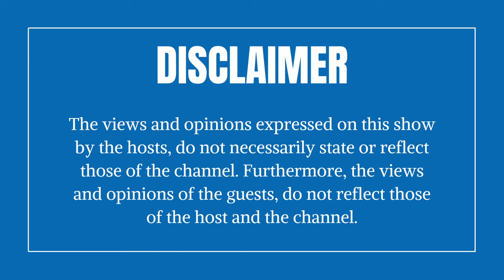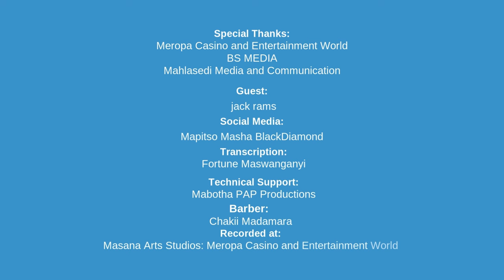Limpopo's ENTERTAINMENT Landscape: "RADIO Is Out Of TOUCH" JACK RAMS, Episode 30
In this riveting episode of Just Talk With DJ Cappuccino, the spotlight shines on Jack Rams, a multi-faceted figure in the entertainment and academic spheres. As the Director and Editor of Mega Artists, host of the popular podcast Jack Rams Online, and Chairperson of the Department of Communications at the University of Limpopo’s Convocation, Jack Rams brings a wealth of experience and bold opinions to the table. Known for his candid takes on the media industry, Rams doesn't hold back as he critiques radio, Limpopo's entertainment landscape, and the rise of Lekompo music.

The conversation kicks off with Rams sharing his provocative belief that radio has lost touch with its audience. He argues that radio, once a powerful medium of mass communication, has failed to evolve with the changing media consumption habits of younger generations. According to Rams, traditional radio stations are stuck in rigid formats that do not resonate with the modern listener, who now prefers on-demand, personalized content available through podcasts and streaming platforms. He insists that radio is clinging to outdated practices, limiting its relevance in an age where audiences demand more flexibility and interactivity from their media sources.

As a podcast host himself, Rams passionately explains how podcasting has overtaken radio as a more engaging and liberating platform for both creators and listeners. With Jack Rams Online, he enjoys the freedom to explore topics in greater depth, connecting directly with his audience without the constraints of time slots, censorship, or commercial breaks. Rams praises the flexibility that podcasting offers, allowing creators to address niche interests and give voice to communities that may be overlooked by traditional radio. For him, podcasting is not just a trend; it’s the future of broadcasting.

The conversation takes an even more critical turn as Rams sets his sights on Limpopo’s entertainment industry, a space he believes is brimming with untapped potential but also plagued by mediocrity and stagnation. He laments the lack of innovation in some quarters of the local music scene, where many artists, in his view, are more focused on imitating trends rather than developing unique, groundbreaking sounds. Rams emphasizes that while Limpopo has produced many talented artists, the entertainment infrastructure in the region is still underdeveloped, with limited support for emerging talent. He calls for better management, strategic investment, and mentorship programs to help local artists reach their full potential.

One of the key themes Rams addresses is the meteoric rise of Lekompo music, a genre that has gained significant popularity in Limpopo and beyond. While acknowledging its success, Rams is not afraid to express his reservations. He argues that Lekompo, despite its commercial appeal, has become formulaic, relying too heavily on repetitive beats and hooks, which has led to a lack of creativity within the genre. Rams believes that while Lekompo is entertaining and accessible, it risks becoming over-commercialized and losing its cultural depth. He urges artists within the genre to push the boundaries of innovation and not settle for short-term success.

DJ Cappuccino challenges Rams on these points, asking whether Lekompo’s success should be celebrated as an achievement for Limpopo's music scene. Rams concedes that Lekompo has given many artists a platform and introduced Limpopo's culture to broader audiences. However, he stands firm in his critique that the genre’s future depends on its ability to evolve and maintain its authenticity amidst growing commercialization. Rams also stresses the importance of diversifying Limpopo’s musical offerings beyond Lekompo, highlighting the need for more artists to experiment with different sounds and styles.

Rams’ unique perspective as Chairperson of the Department of Communications at the University of Limpopo’s Convocation adds an academic layer to the conversation. Drawing from his experience in communications, he explains how the local entertainment industry could benefit from adopting more strategic media and communication practices. He believes that one of the biggest obstacles facing Limpopo’s entertainment sector is the lack of proper communication infrastructure and media training for both artists and industry professionals. Rams argues that building a robust communication strategy is key to helping artists gain national and international recognition.